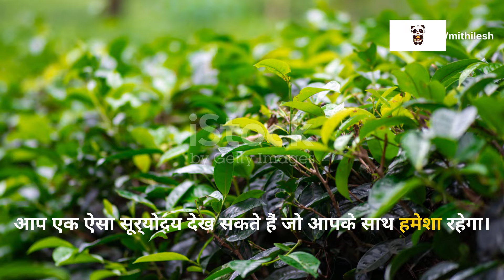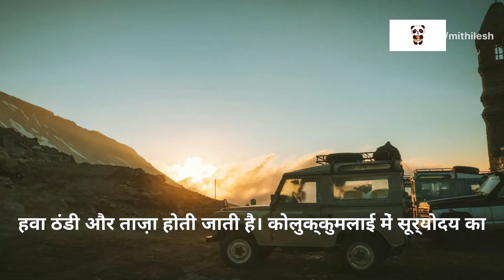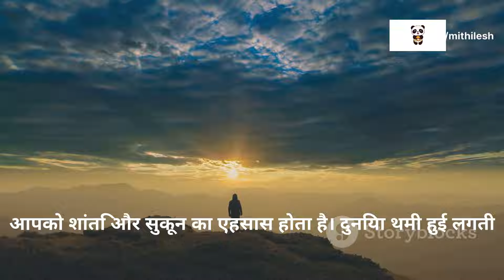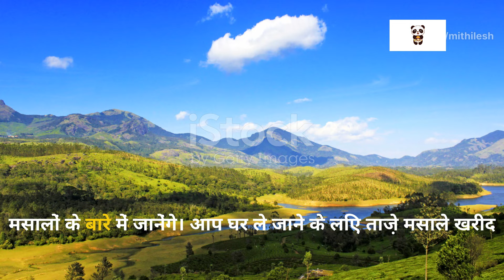"Kerala’s Hidden Gem: Munnar & Kolukkumalai – A South Indian Paradise"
🌄 **Kerala’s Most Beautiful Place | Munnar & Kolukkumalai | South India** 🌄  Discover the breathtaking beauty of Kerala in our latest adventure as we explore *Munnar* and *Kolukkumalai*, two of South India's hidden gems! 🌄 In this video, we take you on a mesmerizing journey through lush green tea plantations, misty hills, and the world’s highest tea plantation. Experience the magic of a golden sunrise at Kolukkumalai, and immerse yourself in the vibrant culture and flavors of Munnar. Whether you're an adventure seeker or a nature lover, this paradise has something for everyone. So, sit back, relax, and let us show you why Munnar and Kolukkumalai are must-visit destinations!

OUTLINE:

00:00:00 A Green Paradise Unveiled
00:00:59 The Rolling Hills of Tea
00:02:05 Adventure Beckons on the Jeep Trail
00:02:55 Sunrise Above the Clouds
00:03:54 Flavors and Experiences of Munnar
00:04:51 A Journey to Remember

Embark on an unforgettable journey to **Munnar**, the jewel of Kerala, and **Kolukkumalai**, the world's highest tea plantation! From the lush green tea gardens of Munnar to the breathtaking sunrise above the clouds at Kolukkumalai, this video captures the serene beauty and unique experiences that make this region a must-visit destination.

- Stunning aerial views of **Munnar's misty hills** and sprawling tea estates.
- A thrilling jeep ride to **Kolukkumalai**, a paradise above the clouds.
- The magical **sunrise at Kolukkumalai**, one of nature’s finest spectacles.
- The historic **Kolukkumalai Tea Factory** and its century-old charm.
- Unique trekking and camping adventures for the explorer in you!

Kolukkumalai is famous for producing high-quality tea using traditional methods, and it offers some of the most stunning panoramic views in South India!

If you’re seeking peace, adventure, or a soulful escape, Munnar and Kolukkumalai have it all. Whether you're a solo traveler, a nature enthusiast, or someone looking for a unique family getaway, this is your ultimate destination!

00:00 - Intro: Welcome to Munnar
00:31 - Exploring Munnar’s Tea Estates
02:01 - Journey to Kolukkumalai
03:31 - Sunrise Above the Clouds
04:31 - Tea Tasting & Local Adventures
06:01 - Why Visit Munnar & Kolukkumalai

**💬 Let’s Connect!**
- Have you visited Munnar or Kolukkumalai? Share your experiences in the comments below!

Thank you for joining us on this magical journey! 🌿✨